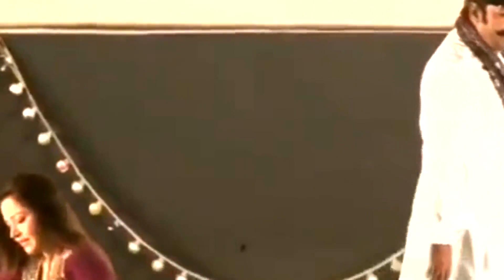Shahid Khan, Sahar Malik - Stage Performance on song Khankheeli Deera Gharibi Da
Shahid Khan, Sahar Malik - Pashto HD 2017 Live Stage Performance on song Khankheeli Deera Gharibi Da